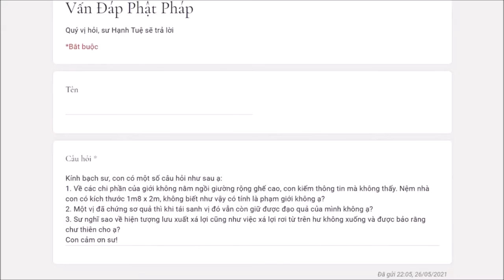454. Giải thích về hiện tượng xá lợi từ hư không xuống?